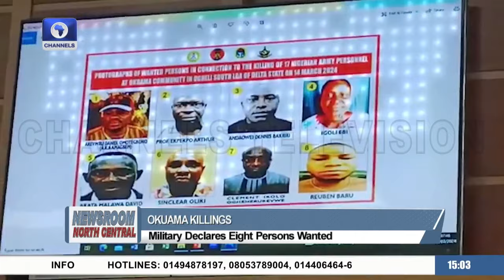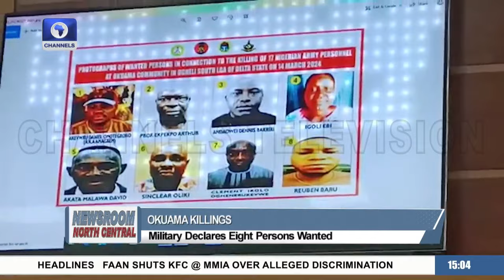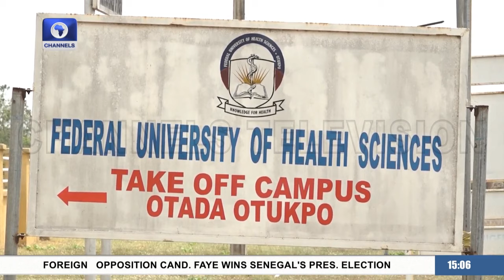North Central: Britain Collaborates With Plateau On Agriculture + More | Newsroom Series